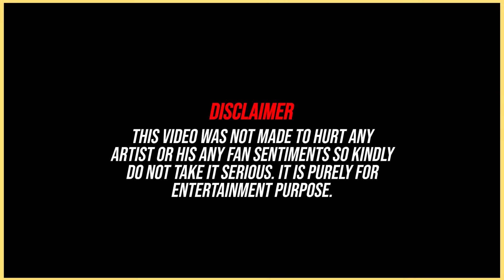Untold Stories & Habits of Punjabi Singers | Shamsher Sandhu X Sattie | Baapu de Qisse Podcast Ep 13